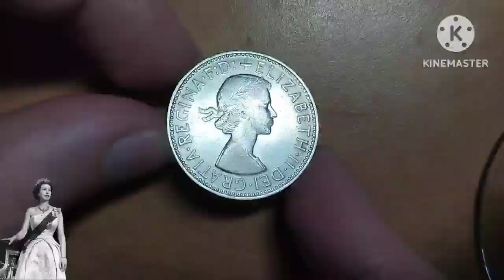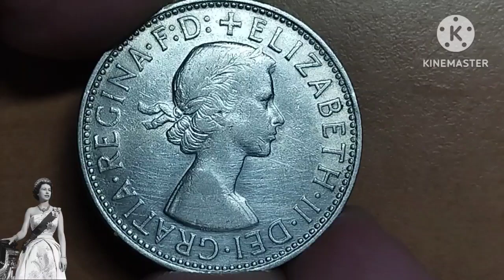1 Florin - Elizabeth II (1st Portrait - with "F:D:") - Australia - 1963 - Silver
In memory of the Great Queen of England Elizabeth II

Issuer Australia
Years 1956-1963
Value 1 Florin = 2 Shillings (0.1)
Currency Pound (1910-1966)